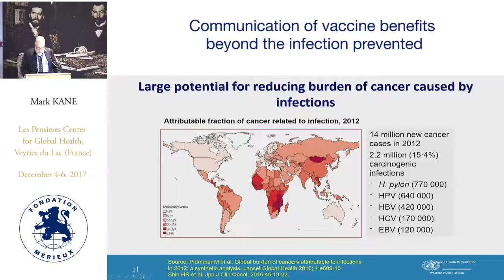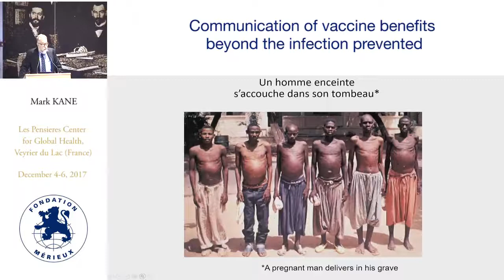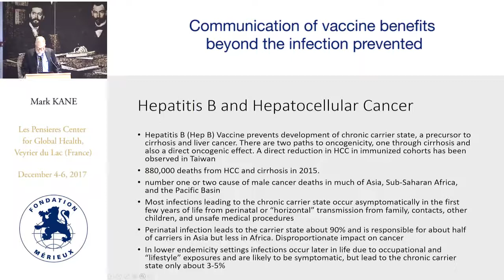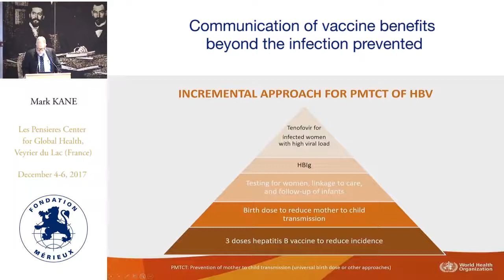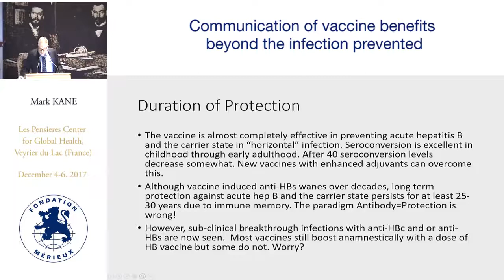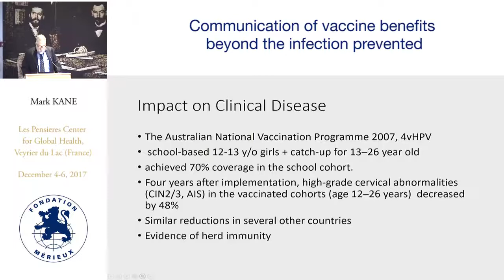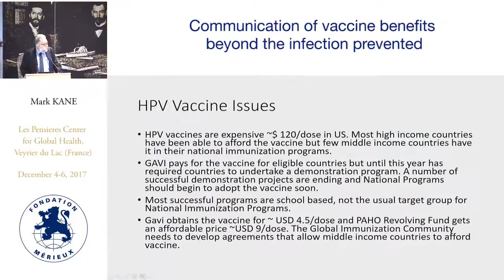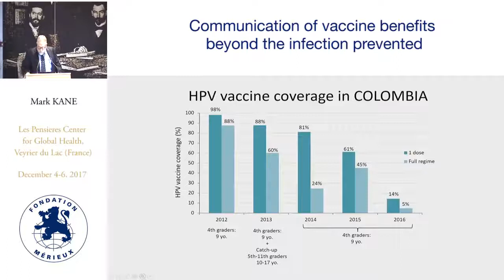Mark KANE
The effect of vaccination against infections on cancer: the example of Hep B and HPV vaccines